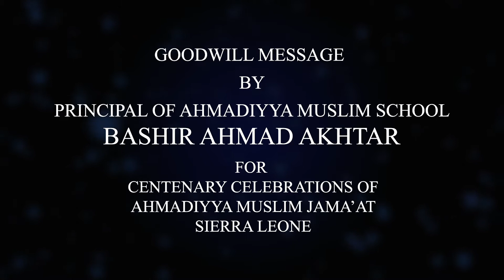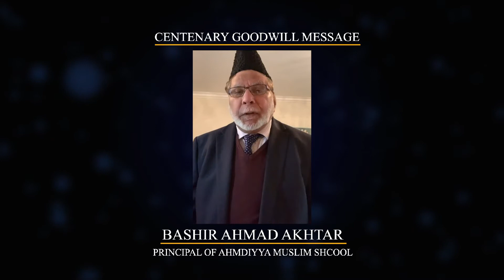Centenary Goodwill Message by Bashir Ahmad Akhtar Sahib.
Centenary Goodwill Message by Bashir Ahmad Akhtar Sahib (Former Principle) Ahmadiyya Muslim School, Sierra Leone.